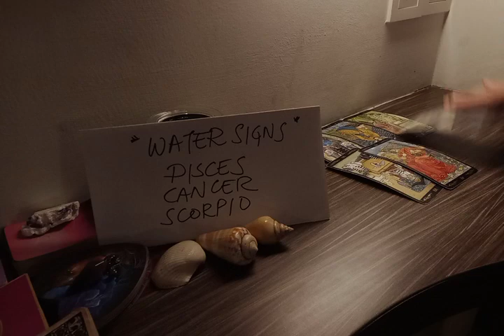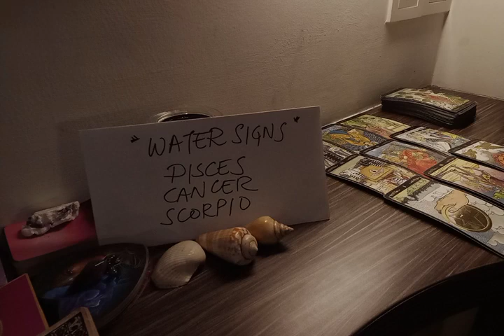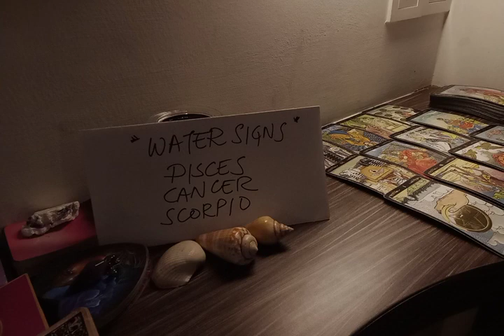PISCES ❤ NOW, THEY FEEL THIS WAY ABOUT U BECAUSE....❤️ OCTOBER 2022 LOVE MONEY TAROT GUIDE